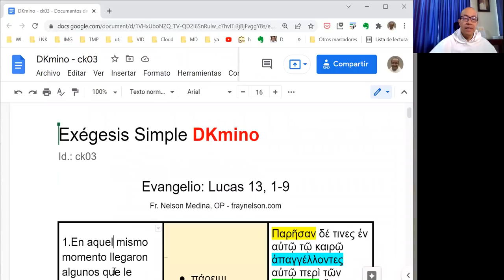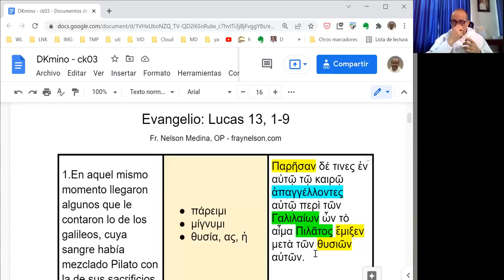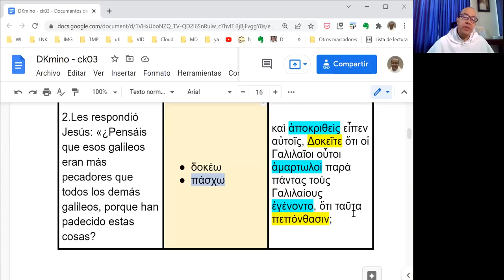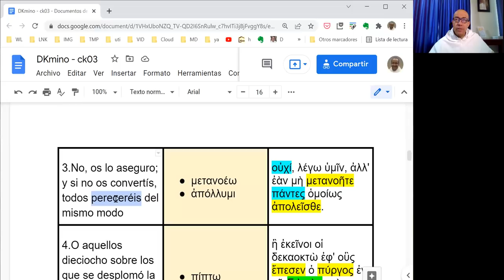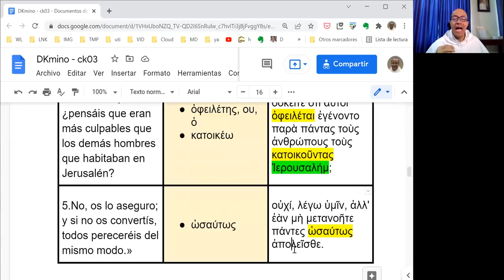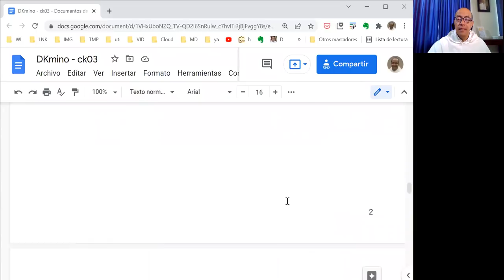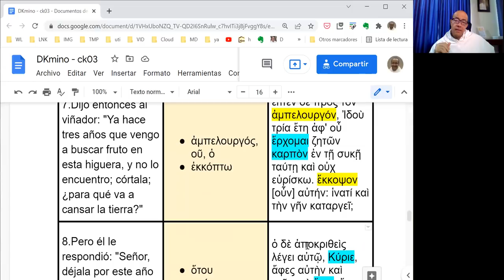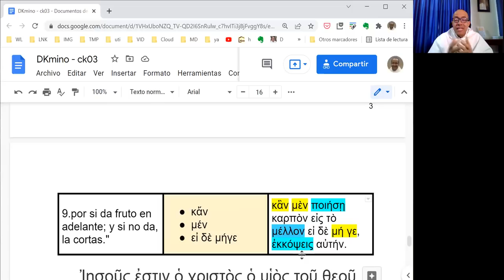[050] Exégesis Simple para el Domingo III de Cuaresma, ciclo C (DKmino 050)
* Un estudio sencillo del vocabulario, las características principales y el mensaje del Evangelio del Domingo III de Cuaresma, ciclo C: Lucas 13, 1-8.